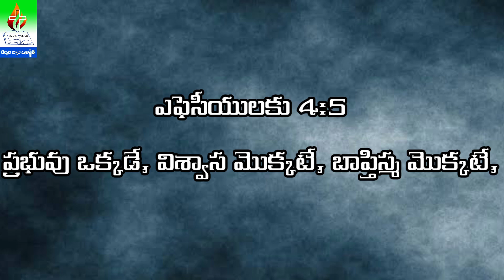ఎఫెసీయులకు 4వ అధ్యాయం4వ వచనం ధ్యానం || Ephesians chapter 4Verse 4 is meditation